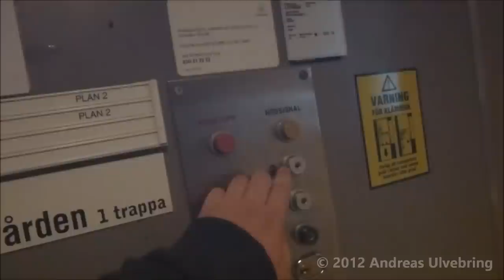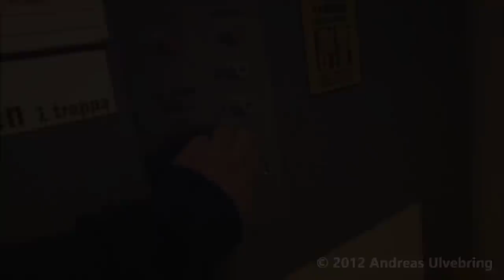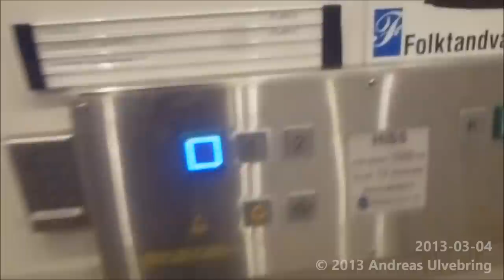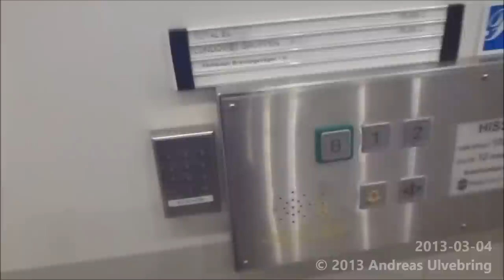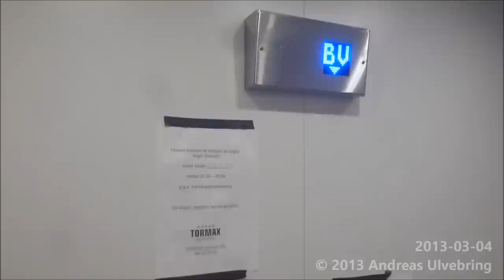The Epic & Amazing Freight elevator has been MODERNISED!!! @ Bränningevägen 2, Stockholm, Sweden!